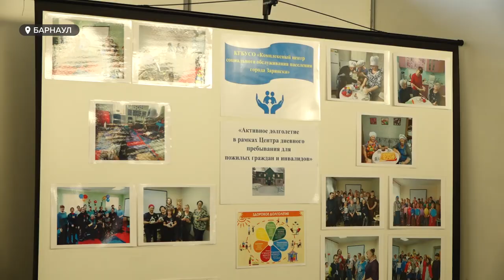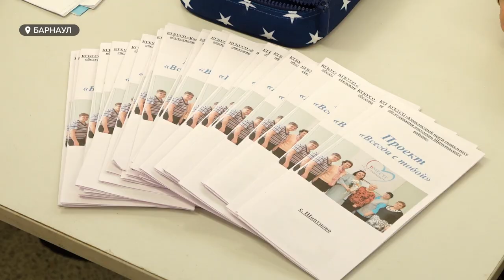35 социальных учреждений Алтайского края приняли участие в фестивале-ярмарке "В фокусе – семья"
Уже в восьмой раз фестиваль-ярмарка "В фокусе – семья" объединяет семьи с детьми, студентов вузов, семьи участников СВО, чтобы повысить осведомленность о том, как проходит воспитание и развитие ребенка в раннем возрасте, как предотвратить сиротство и социальное неблагополучие и какие есть комплексы для активного долголетия.